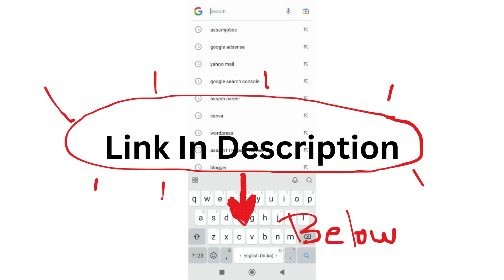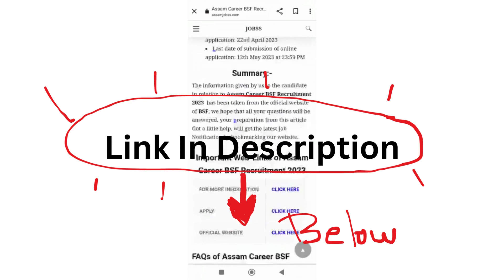Assam Career 2024 : NICL Assam Recruitment 2024